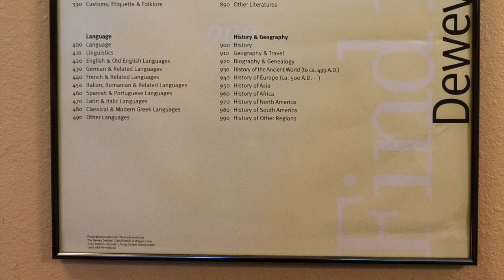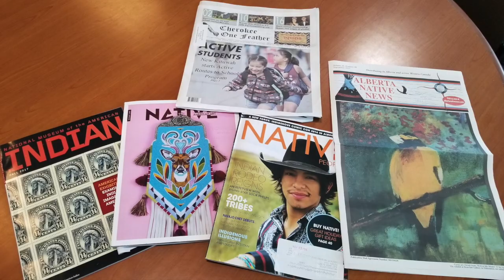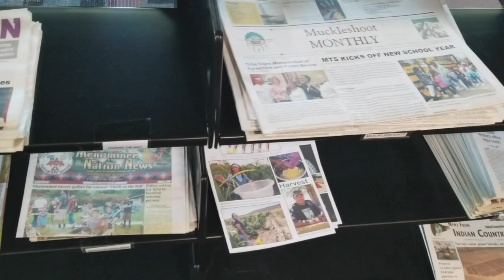Institute of American Indian Arts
This video is about the Institute of American Indian Arts